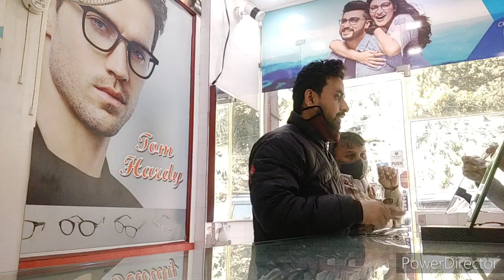New year chow mien party aur mere jadui chashme 😎😎😎